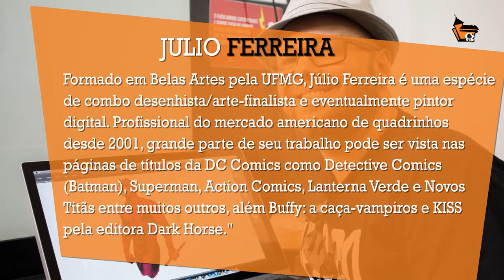Julio Ferreira Daredevil Sketch na GT220 da Huion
O quadrinista, e arte-finalista da DC Comics, Júlio Ferreira desenha digitalmente o Demolidor (DAREDEVIL) da Marvel Comics na GT220 da Huion , como convidado na Casa dos Quadrinhos.